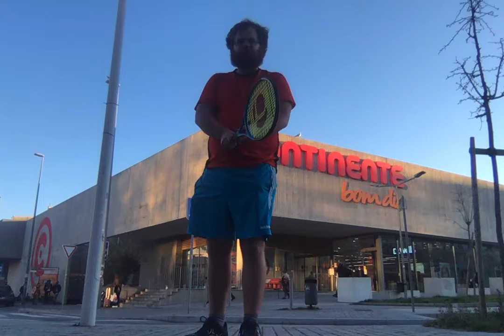Leftside Handle Serves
Front aussie, front eastern and front semi-eastern serves.